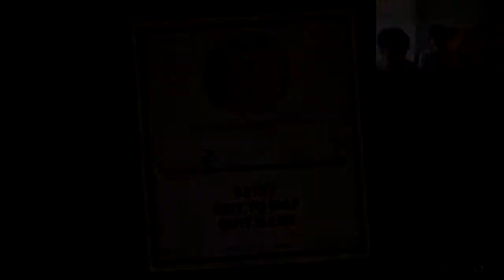Cuphead - Episódio 9 - "A revolta do Daniel" [Detonado PT-BR 100%]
Ninguém mandou estudar no colégio!